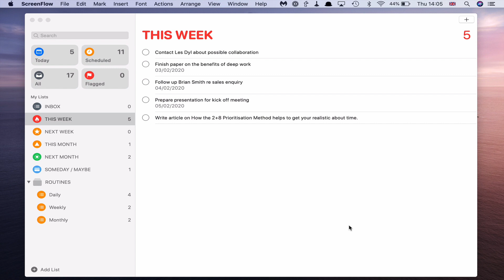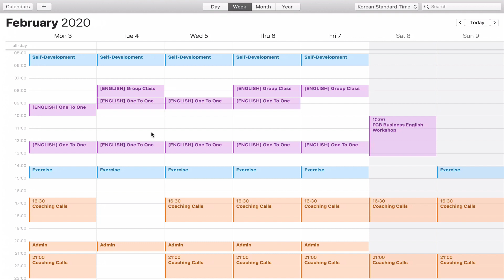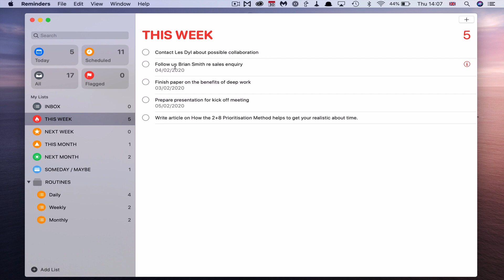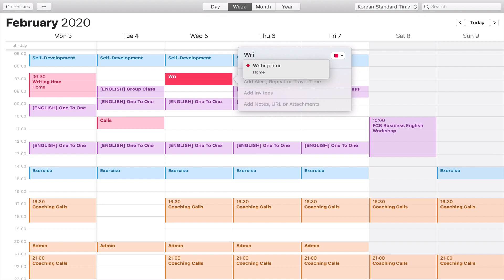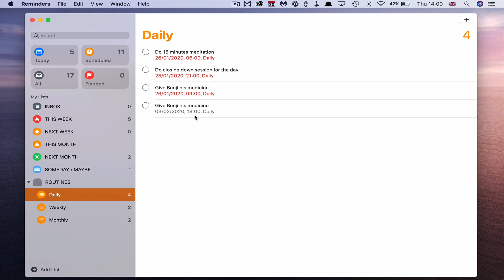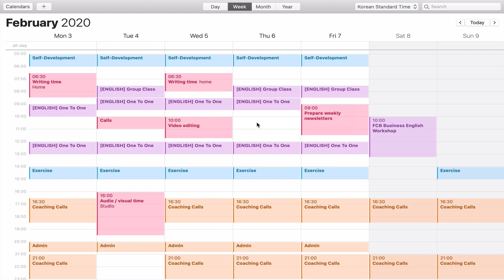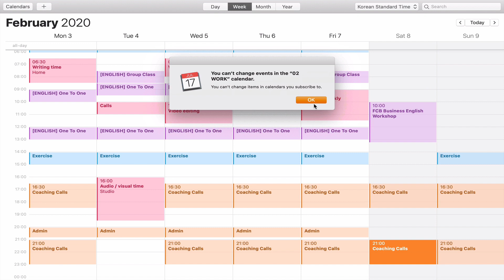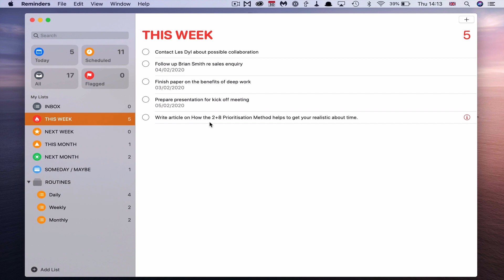How to Time Block With Apple Calendar and Reminders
Time blocking is a great way to make sure you have enough time to get your work done. Here’s how to use Apple’s Calendar and Reminders to make sure you have enough time to complete your work.

Time And Life Mastery 3 is now live.
This course will transform your life and this year it has been re-recorded with 53 brand new classes.